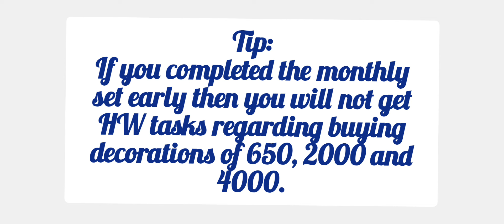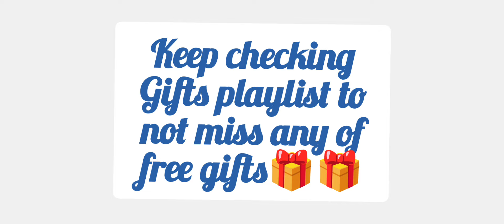June's Journey Gift 🎁🎁🎁, 16th May 2024